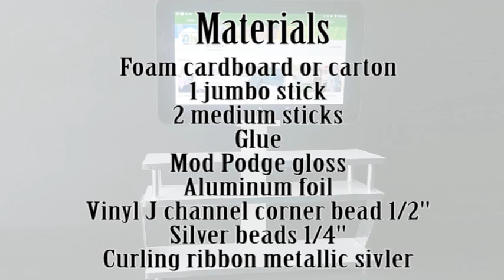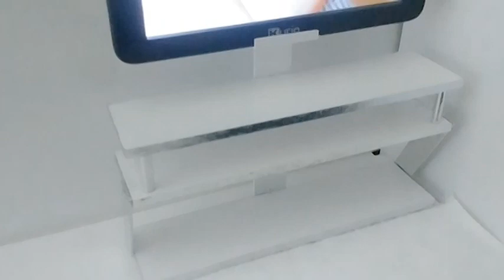How to make a TV Stand for dolls. [Really holds your cell or tablet]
DIY TV Table that will look so beautiful in your barbie's living room! Try it. It's so easy to make. It'll hold your cell or tablet up to 7" with no problem.